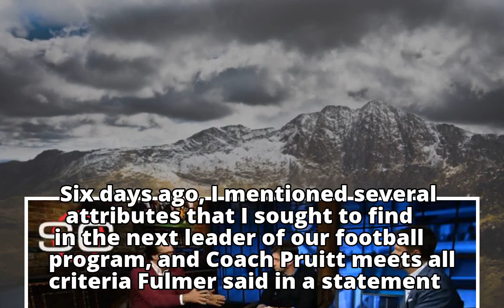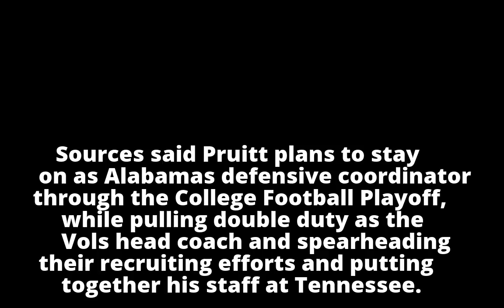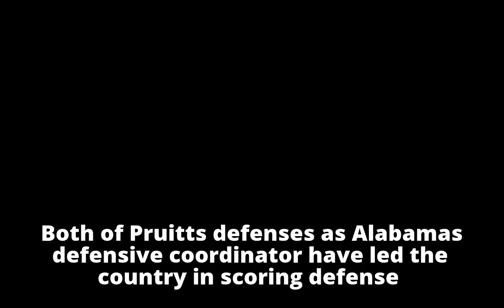Tennessee hires Alabama DC Jeremy Pruitt